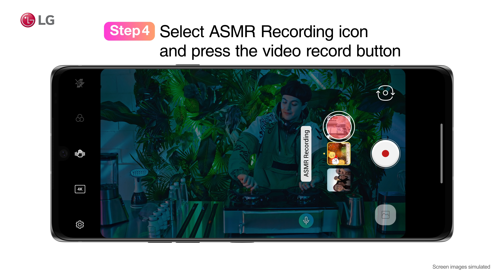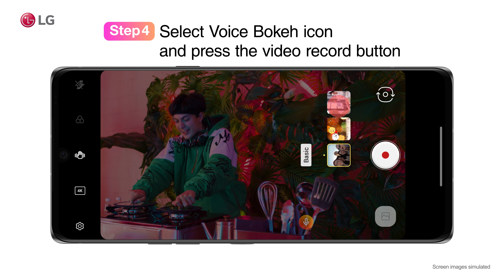LG VELVET Tutorial: ASMR Recording & Voice Bokeh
A step-by-step tutorial on how to use ASMR Recording and Voice Bokeh features on the LG VELVET. Play around with your creativity in hilarious, ridiculous ways.